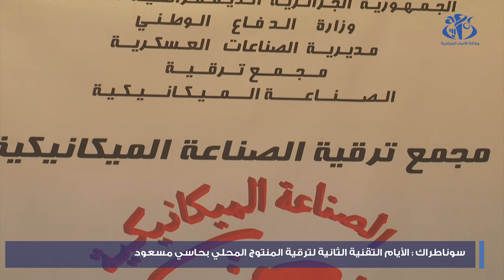سوناطراك: الأيام التقنية الثانية لترقية المنتوج المحلي بحاسي مسعود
نظمت مؤسسة سوناطراك، الأيام الوطنية الثانية لترقية المنتوج المحلي، بغرض مرافقة الشركات الوطنية والناشئة